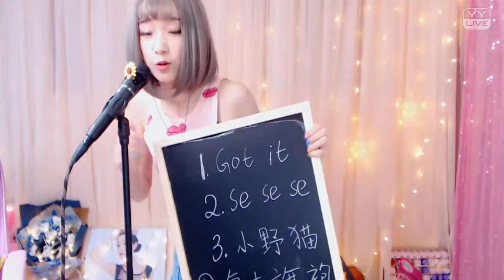YY LIVE 燃舞蹈 憷宝 -《燃舞蹈》（Artists Singing・Dancing・Instrument Playing・Talent Shows).mp4